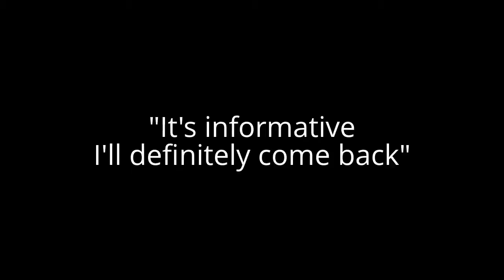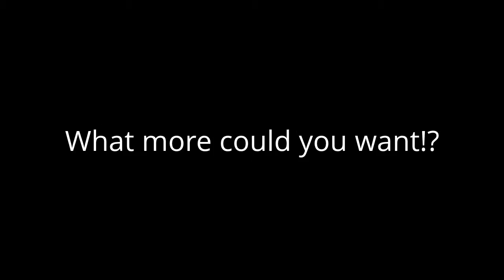Whathejobisthis Moment! What they're saying?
This is feedback from people who've attended our events or met us at an exihbition.

is a site dedicated to; inspiring career seekers through stories with the use of online digital Media.
Every month we host a live inspirational career night which inspires people to make courageous career change called" Tell it like it is".
Happens every first Tue of the month O2 Bussiness Centre, Tottenham Court Road.
You'll hear career-transitioners sharing their stories on how they took control of their lives and proved themselves they were not unemployable. Maybe this could inspire you

We are London based but broadcast our series and videos worldwide. Enjoy!

    Story (magazine)
    Narrative
    Vlog
    Talk
    Educational
    Inspiring
    struggling
    professionals
    career
    seekers
    what
    the
    job
    is
    this
    change
    unemployment
    loss
    redundancy
    real
    life
    Talking
    Therapy
    funny
    Employment
    Working
    Career
    Progress
    Interview
    Training